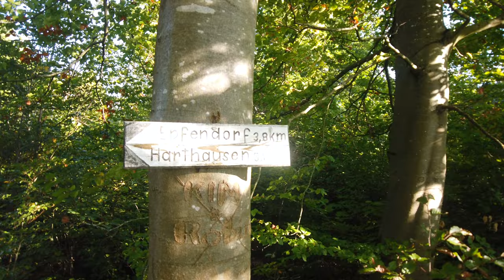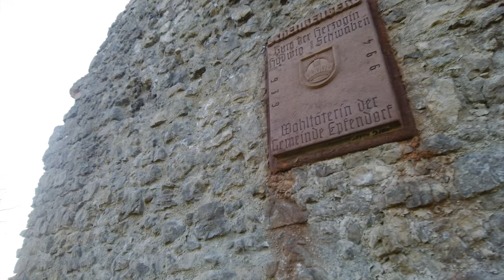Schlichemklamm 🌲 Epfendorf . Ba-Wü 🌲⛰4k UHD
Die leichte bis mittelschwere Rundtour bietet mit der Schlichemklamm ein faszinierendes Naturerlebnis. Wir sind noch einen Umweg gelaufen um mehr KM zu machen.

Schwarzwald: Beliebter Rundwanderweg

Die Wanderung im Naturschutzgebiet Schlichemtal verbindet die Gemeinden Epfendorf und Dietingen-Böhringen und führt zu einem der sehenswertesten Naturschauspiele der Region.

Im Lauf der Jahrtausende hat sich die Schlichem ein steiles, windungsreiches Tal in den Muschelkalk gegraben. So sind kurz vor der Mündung in den Neckar zahlreiche Kaskaden, Katarakte und Gumpen entstanden: die Schlichemklamm, in der das Wasser vor der Kulisse steiler Felsen über terrassenartig geschichtete Steinwände sprudelt. Für Burgenfans lohnt sich ein Abstecher zur nahe gelegenen Burgruine Irslingen.

Unbedingt alles anschauen und mit genug Proviant, haben wir es uns in den fünf Stunden auch gut gehen lassen.

Wer noch mehr sehen möchte, bitte sehr;
Lasst uns gerne ein Like und ein Abo da !